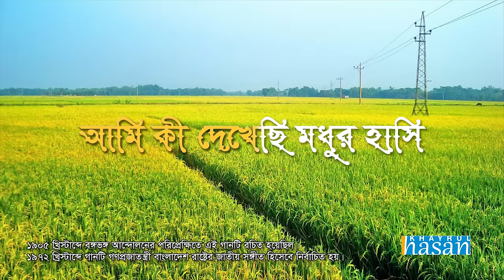Amar Sonar Bangla | Bangladesh National Anthem | Lyrical Video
Song: Amar Sonar Bangla
Bangladesh National Anthem
Rabindra Sangeet
Lyrical Video
Lyrics & Compose: Rabindranath Tagore